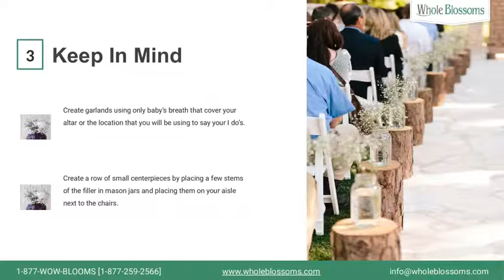Know the Advantages of Baby's Breath (Gypsophila) Flower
Baby's breath flower is very soft and has a very whimsical appearance that works perfectly in floral arrangements of many special occasions. Moreover, they are very distinct and used for making gorgeous Baby's Breath wedding bouquet, Baby's Breath wedding centerpieces, Baby's Breath boutonniere, corsages, & more. Watch this video and get to know more advantages of Babys Breath flower and if you want to buy Baby's Breath in bulk then you can find many Baby's Breath colors like pink, blue, orange, purple, white and many more only at Whole Blossoms. It is the one-stop destination which offers baby's breath in bulk at cheap prices.